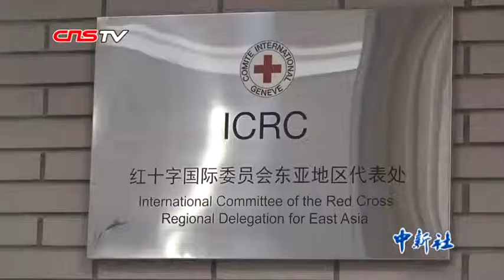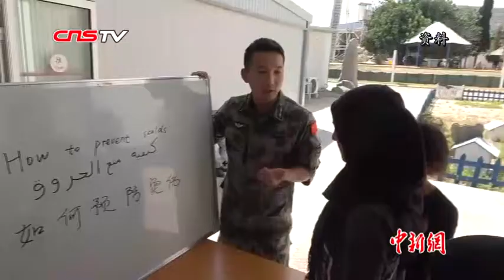专访红十字国际委员会主席中国事务特使：“一带一路”促进和平与发展潜力巨大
第二届“一带一路”国际合作高峰论坛将于2019年4下旬在北京举行。近日，红十字国际委员会（ICRC）主席中国事务特使白良（Jacques Pellet）在接受中新社记者专访时评价称，“一带一路”确实推动了人道主义目标在沿线国家的实现，促进了和平与发展。